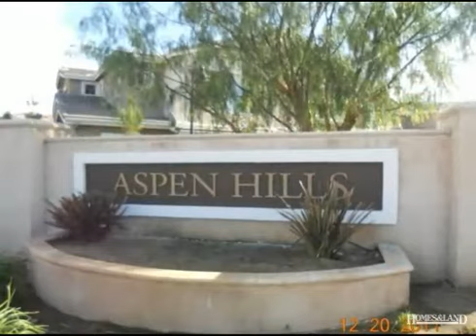$137,000 2BR 2BA in MORENO VALLEY 92551. Call Marcel Hensley: (951)719-0355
Incredible and never lived in town homes in the gated community of Aspen Hills. Rare, standard sale opportunity for these amazing homes. This home is 1668 square feet, 2 bedroom and 2.5 bathrooms along with a two car garage. A Former model, this home is loaded amazing touches?gorgeous! Upgrades include rich wood floors, tile kitchen, two sided fireplace, dark wood cabinets and black appliances (including refrigerator and washer and dryer). Also included are ceiling fans, crown molding and upgraded pantry doors. You will be impressed with the amount upgrades and quality! Included is a home warranty and a one year fit and finish from the developer. No need to sign a ''sold as is, seller will make no repairs'' clause in REO and short sale properties. You will have a final walk through with a highly qualified person to make sure that house is in great condition when you move in. No waiting for weeks and months to see if your offer is approved... we will let you know in a few days. The cl
Marcel Hensley, Keller Williams Realty - Temecula: (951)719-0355